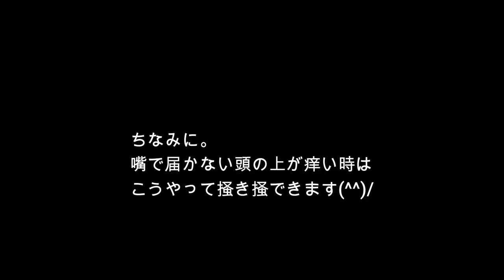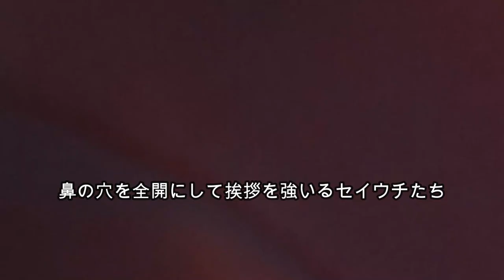【ペンギン】館長も知らなかった謎！そう言うことね(^^)/（伊勢シーパラダイス／水族館）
ペンギンたちの羽根のケアのお話です。ケープペンギンたちの羽繕いを見ながら館長が知らなかったちょっとした気づきをご紹介します(^^)/